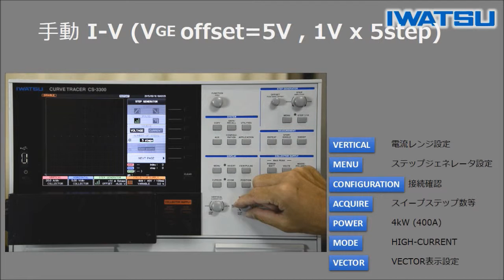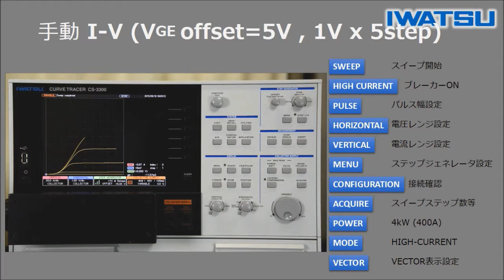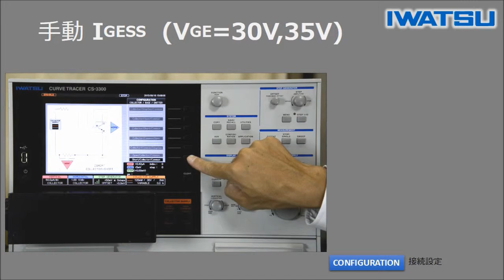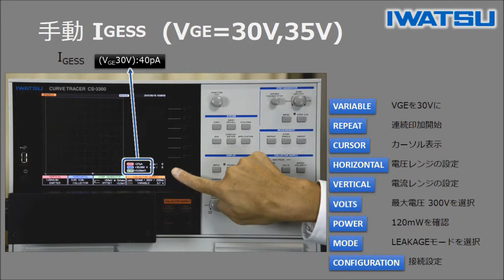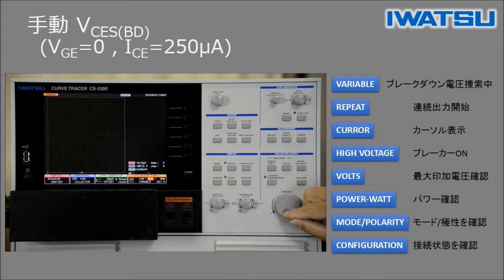IWATSU半導体カーブトレーサで測定（手動測定編）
半導体カーブトレーサでの測定方法が判るような動画を作ってみました。同じ測定を自動で行うPC用ソフトウェアもあります。自動測定はそちらの動画をご覧下さい。